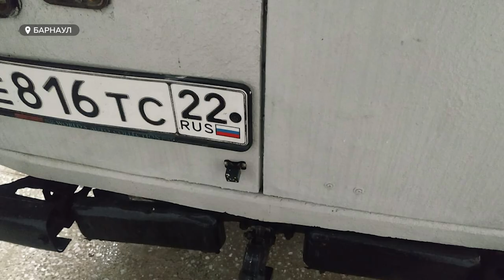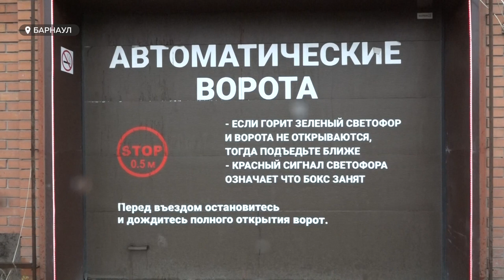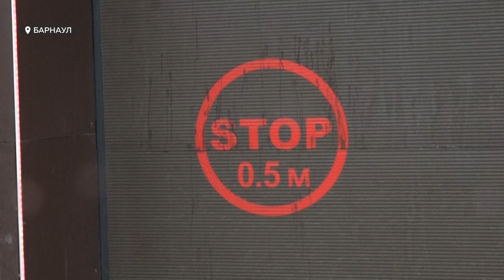Прямо в автомойке авто барнаульца получило удар воротами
Помыл машину на несколько тысяч рублей. Барнаулец обратился в нашу редакцию с жалобой. Прямо в автомойке его авто получило удар, откуда не ждали. А при запросе компенсации организация лишь обостряет конфликт